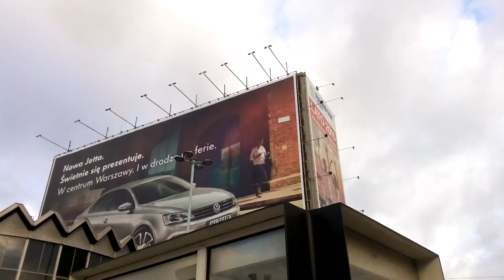myPhone Luna camera test: day video 1 (1088p)